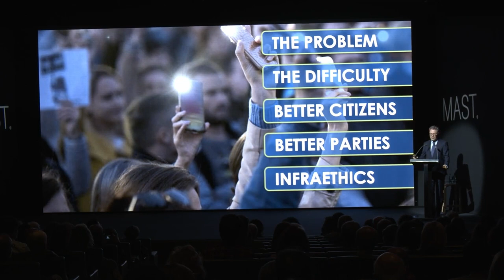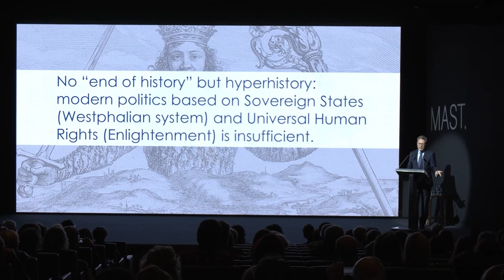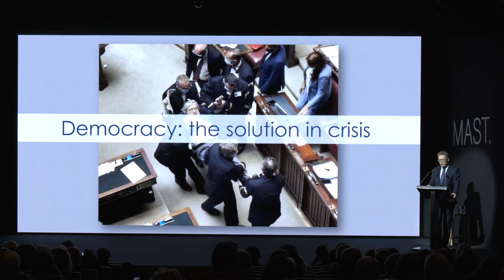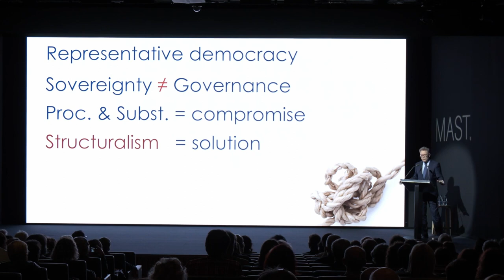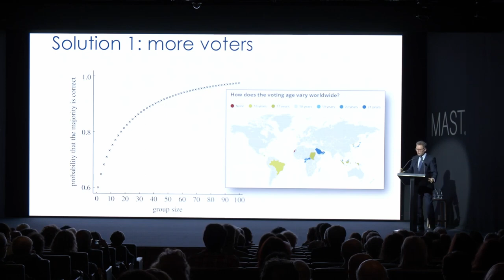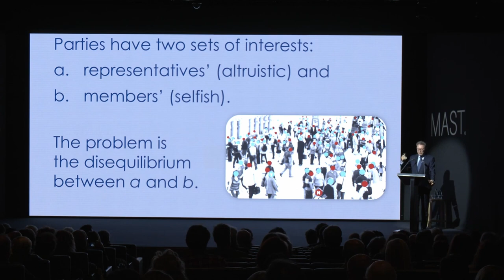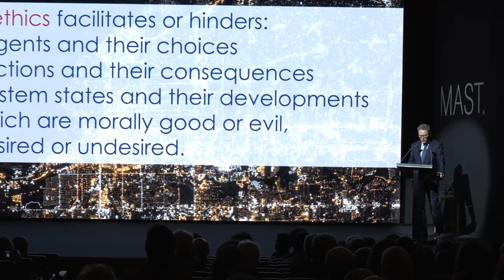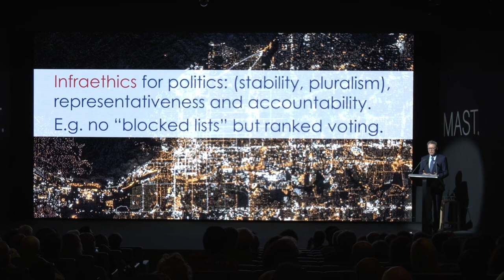Radiomontediviso : Professor Luciano Floridi : la democrazia è in crisi ?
Intervento del Professor Luciano Floridi al Festival Rivista Pandora -
Ottobre 2022
Conoscere, Capire per Cambiare
Luciano Floridi è professore ordinario di Filosofia ed Etica dell’informazione all’Università di Oxford e Chairman del Data Ethics Group dell’Alan Turing Institute e professore ordinario di sociologia della cultura e della comunicazione all’Alma Mater Università di Bologna, dove dirige il Centre for Digital Ethics. Le sue aree di competenza spaziano dall’etica digitale alla filosofia dell’informazione, alla filosofia della tecnologia. Tra i suoi libri ricordiamo: “Etica dell’intelligenza artificiale. Sviluppi, opportunità, sfide” (2022); “L’intelligenza artificiale. L'uso delle nuove macchine” con Federico Cabitza (2021); “Il verde e il blu. Idee ingenue per migliorare la politica” (2020); “Pensare l’infosfera. La filosofia come design concettuale (2020)” e “La quarta rivoluzione. Come l’infosfera sta trasformando il mondo” (2017), insignito del J. Ong Award.
Dall’autunno 2022  Luciano Floridi, professore di Unibo, lascia Oxford per   fondare un centro di ricerca sull’etica digitale all’università di Yale.